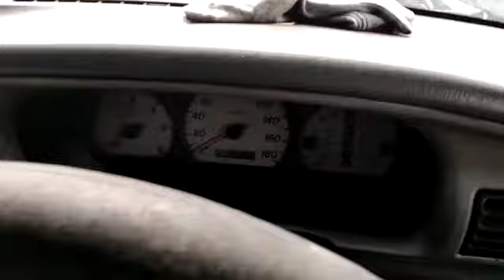FORD, RANGER , Automatic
Make: FORD
Model: RANGER
Variant: N/A
Year: 2005
Transmission: Automatic
Reserved Price: RM 25,000.00